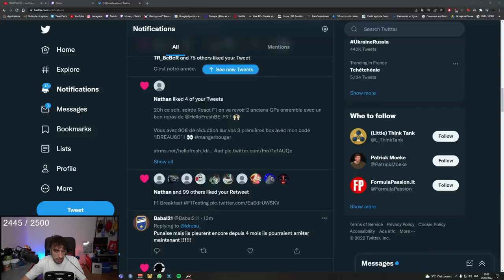PROMIS JE ROULE BIEN ! - ACC France Cup #2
Obtiens un booster gaming avec mon partenaire LevlUp Réduction de 5 % par booster avec le code IDREAU.